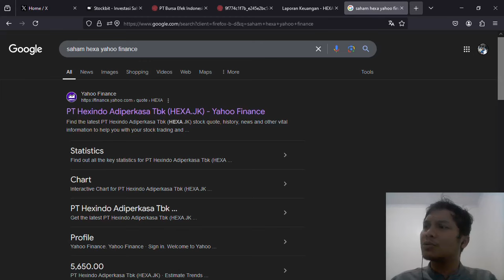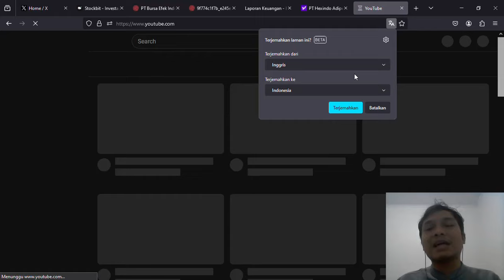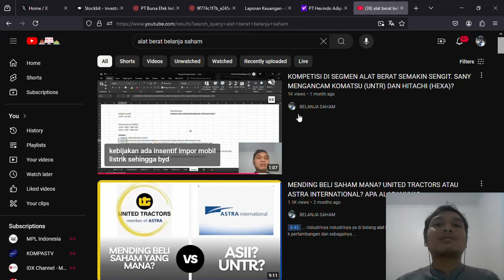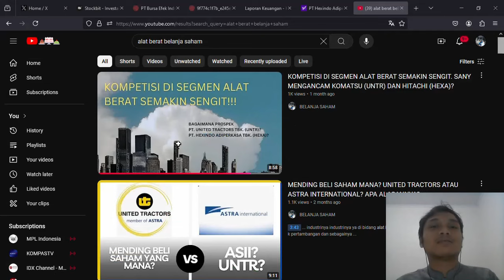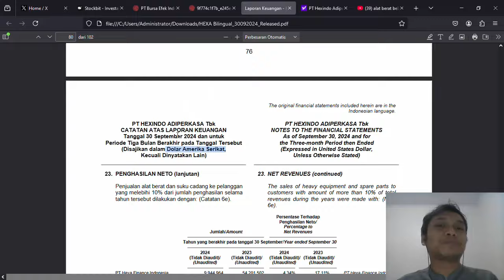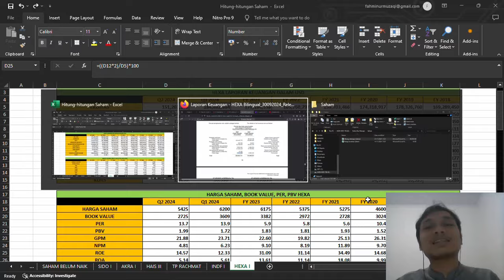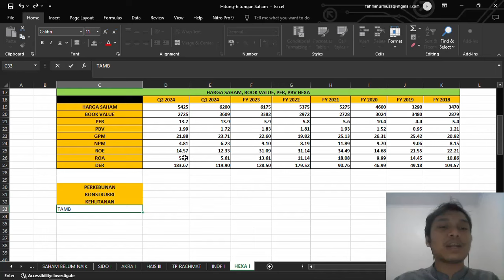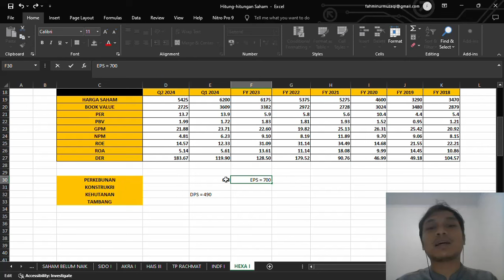PT. HEXINDO ADIPERKASA TBK. (HEXA) UPDATE KUARTAL II 2024. BENARKAH KALAH DENGAN ALAT BERAT CINA?